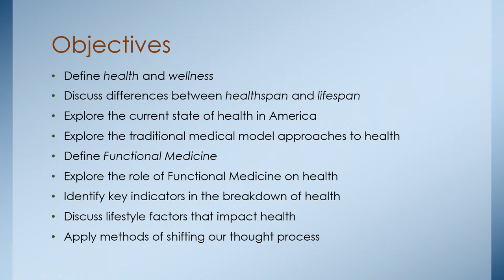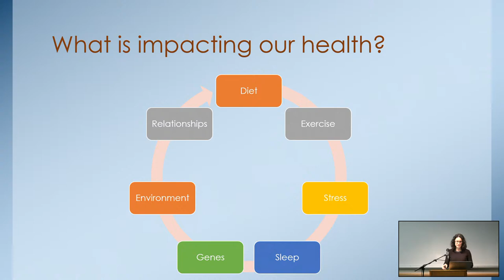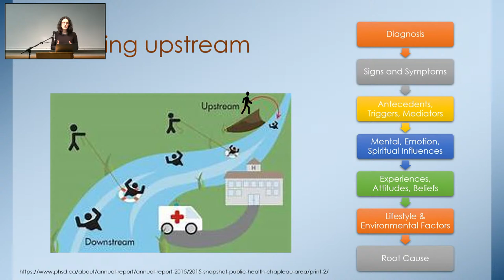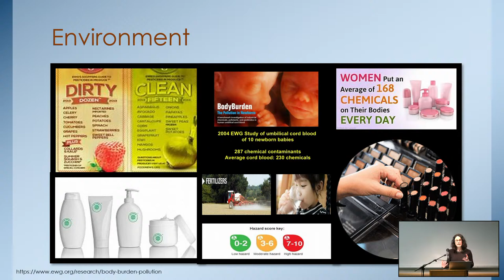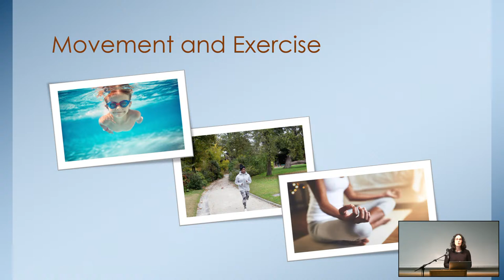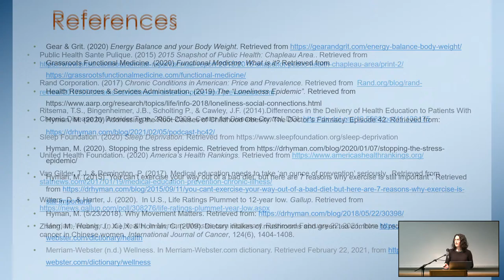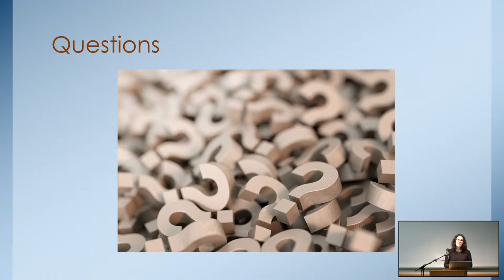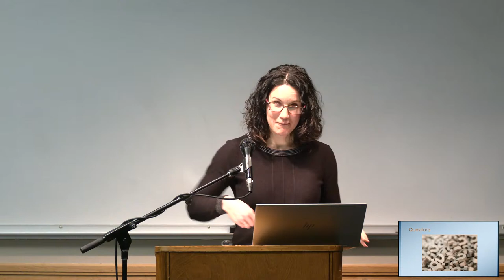Mackin-Mailander Lecture Series Presents: Andrea Simmons